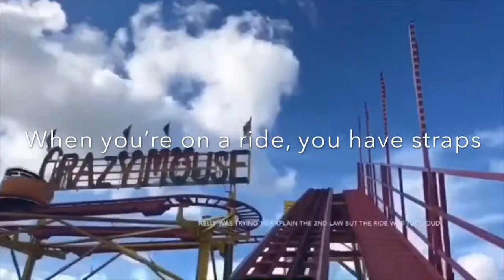Newton’s three laws of motion - amusement park version